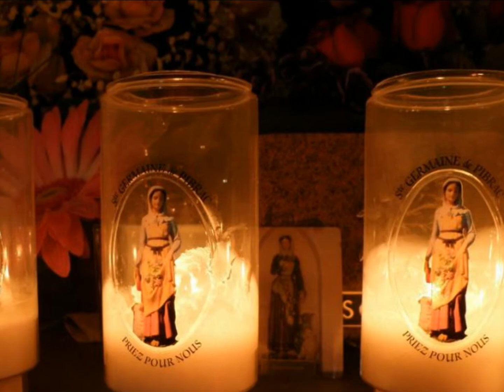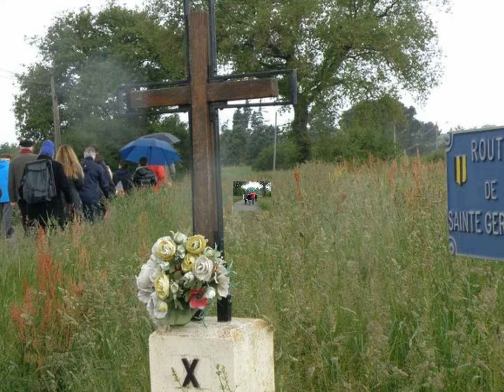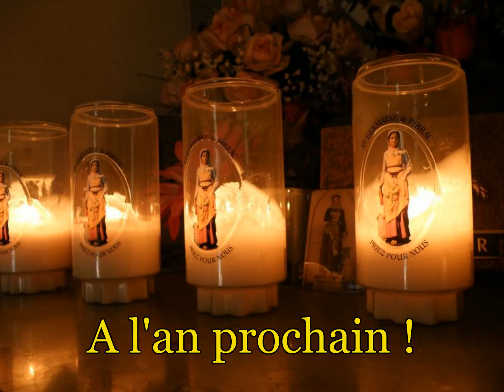Pibrac 2014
Pèlerinage des Gitans à Ste Germaine de Pibrac le 1er mai 2014